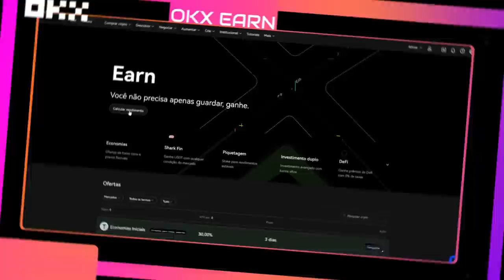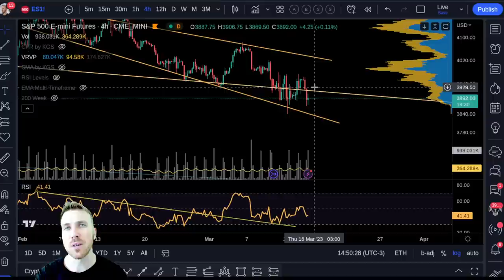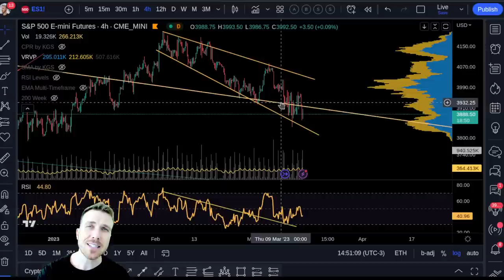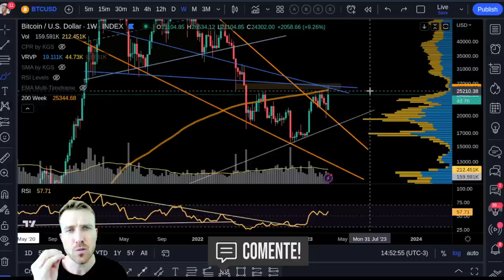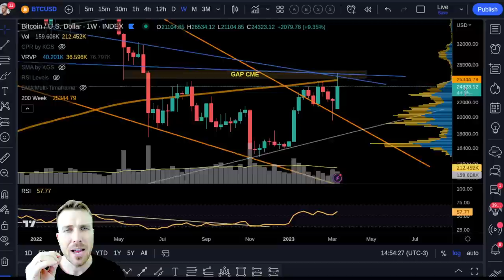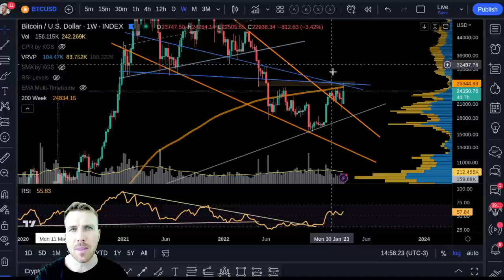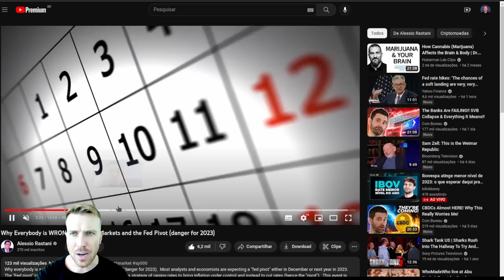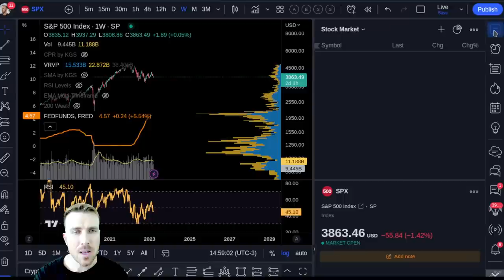PIVOT FED E BULLMARKET!? CUIDADO....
!!! ATENÇÃO !!!